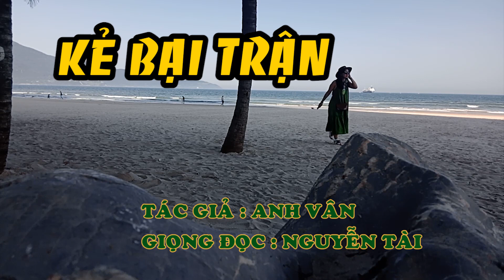Hồi Ký Miền Nam | Kẻ Bại Trận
Tác giả : Anh Vân